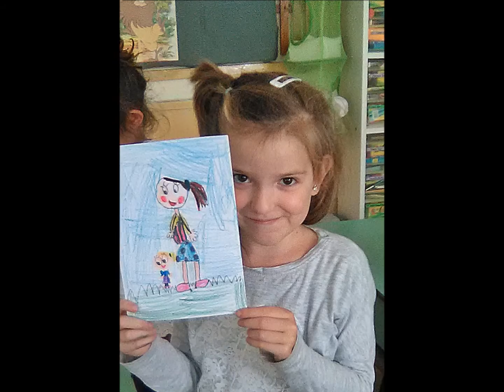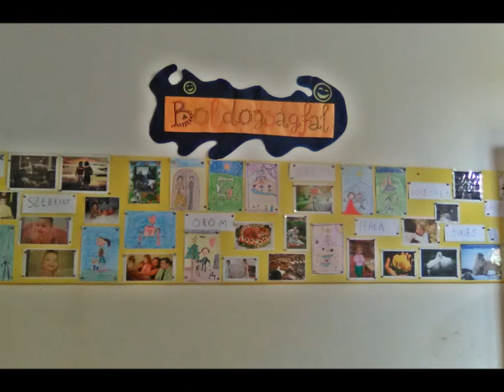Boldogiskola - Mazsolák 1 b boldgoságfal